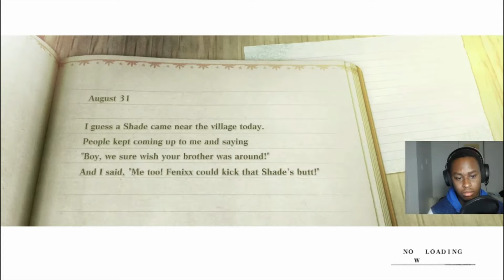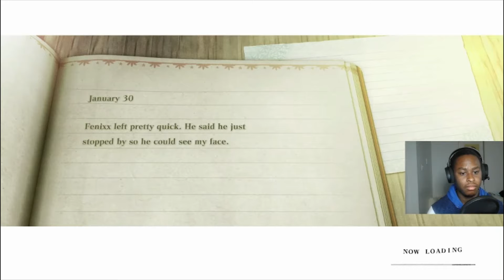Nier Replicant Ep.11: Part 1 Facade (sand) king's wedding